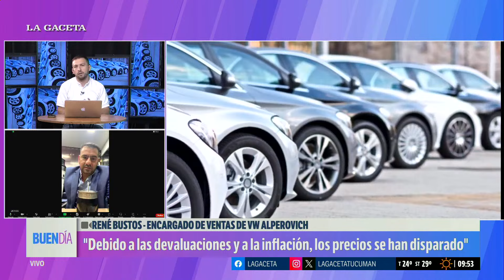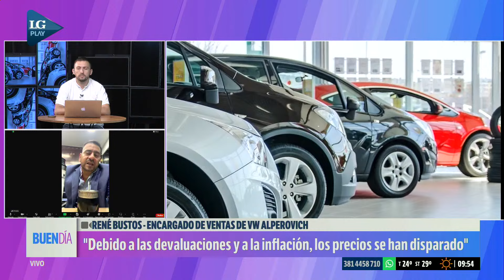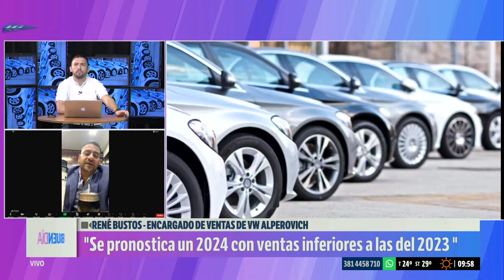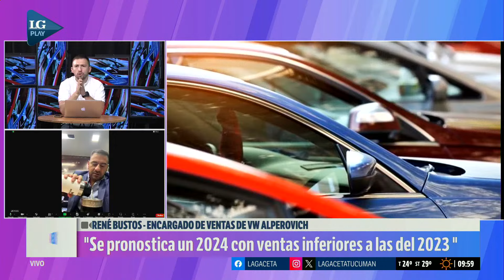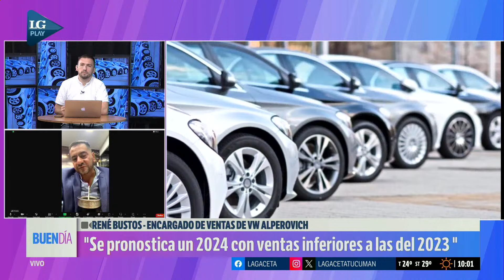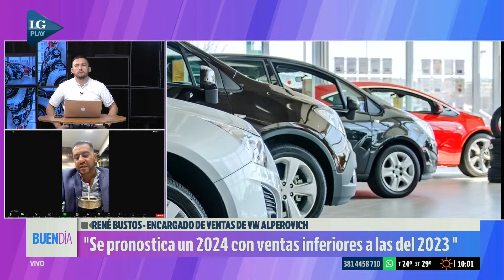Caen en todo el país la venta de planes de ahorro